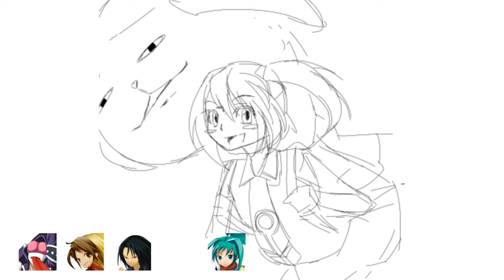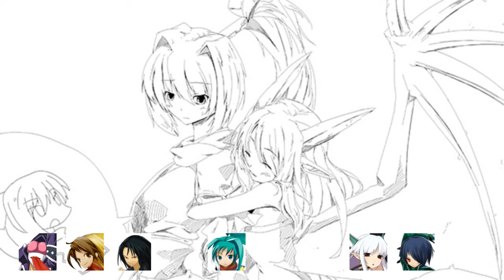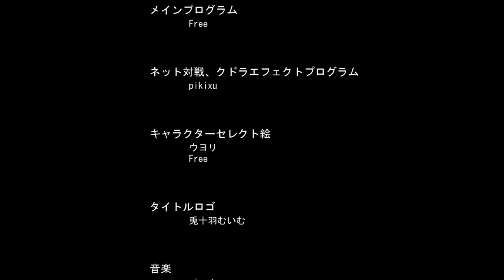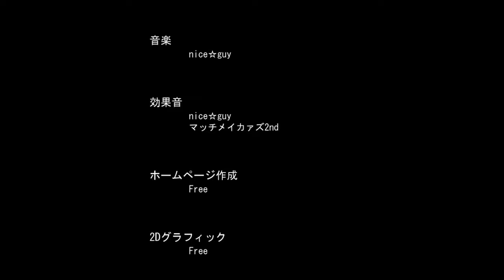E's Laf (PC:Windows/Doujin / 2013 - Ver 1.02) - Serena [Playthrough/LongPlay]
Platform: PC:Windows
Developer/Publisher: Free
Year: 2013 (Ver. 1.02)

Information from wiki.gbl.gg:
E's Laf ("イーズラフ") is a 2D Fighting game developed by Free since 2007.
It is an air-dasher type fighter with a cast drawn from numerous Doujin projects, from RPGs and roguelikes to other free fighters such as Wonderful World.

Currently in version 1.02, updates have come fairly frequently, and a sequel is currently in the works.
The current scene for this game is being developed, as such the community is very small. Online play is included within the game client and offline play currently is the 'standard'.

Serena [Playthrough/LongPlay]
00:00:00 Title
00:00:15 Character Select
00:00:30 vs Caligula
00:03:21 vs Tae
00:05:08 vs Reviel
00:07:08 vs Al Cott
00:09:35 vs Serena
00:10:59 vs Reinharo
00:12:37 vs Cielo
00:14:45 vs Qdora
00:16:34 vs Sisca
00:18:41 vs Cecil
00:20:40 Credits
00:22:18 Thank You For Watching!